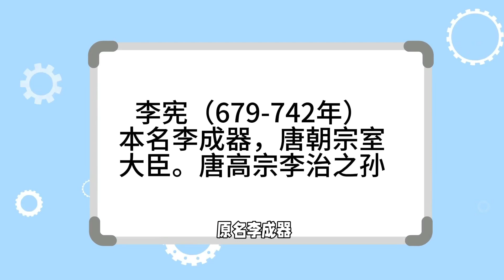历史上那些被废的太子都下场凄惨吗#历史那些事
历史上那些被废的太子都下场凄惨吗？废太子基本都没好下场,有保命的吗？